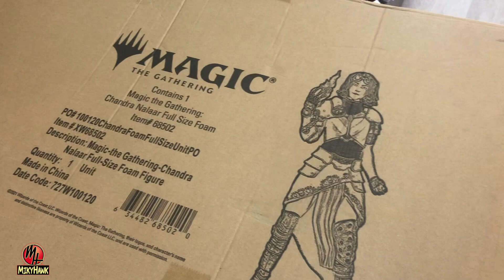MEGAUNBOXING en Cartoon Coorp Valencia - CHANDRA de 1,80 METROS!!! Magic The Gathering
Hola! Hoy os traigo un pedazo de figura de exposición ESPECTACULAR

La musica del video es de Dan Lebowith y los temas son:
-Lone Wolf
-Ready and Steady